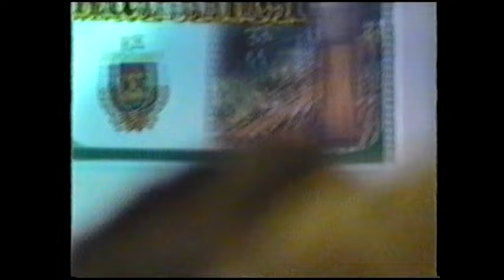Horkýže Slíže LIVE Trenčín 1999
SETLIST
1. Obesil sa mu brat
2. Sex po telefóne
3. O humor je postarané
4. Chrasty
5. Hovadá
6. Príbeh o starej platni
7. Poľovník (vo verzii z Prvého Slížu)
8. Pouličná lampa (so zmeneným textom)
9. Kapusta
10. Dodo a Dude (cover Tři sestry)
11. Čundr bejbe
12. Maštal
13. Gilotína
14. Osemnásť

Zaujímavé je že padol aj cover Troch Sestier (úplné celý song, žiaden úryvok) a keď šli hrať Poľovníka tak Kuko vravel že "teraz si dáme veľmi starú pesničku, to isto ani nepoznáte" keďže poľovník bol od roku 1994 len na deme Prvý Slíž...prvýkrát sa potom objavil až na albume Ja chaču tebja v roku 2000